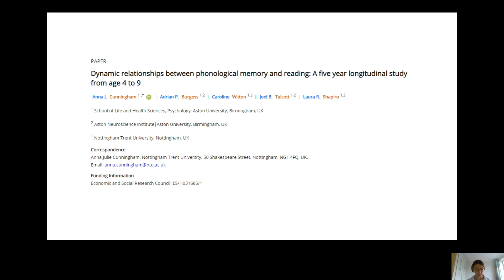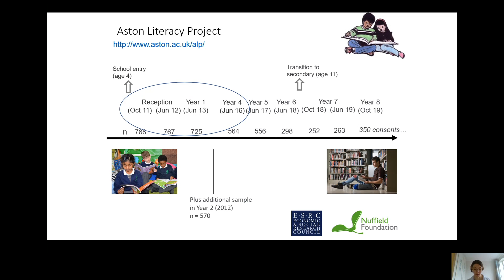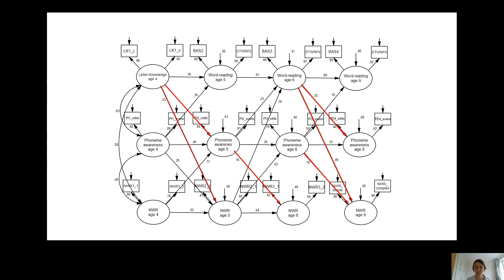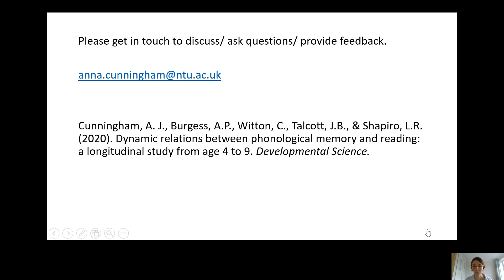Dynamic relationships between phonological memory and reading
Cunningham, A. J., Burgess, A.P., Witton, C., Talcott, J.B., & Shapiro, L.R.  (2020). Dynamic relations between phonological memory and reading: a longitudinal study from age 4 to 9. Developmental Science.